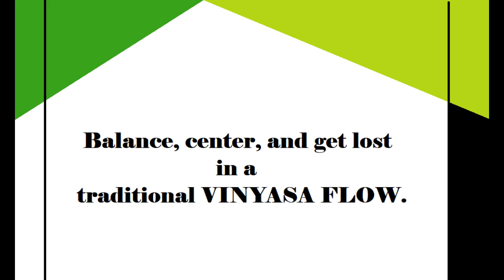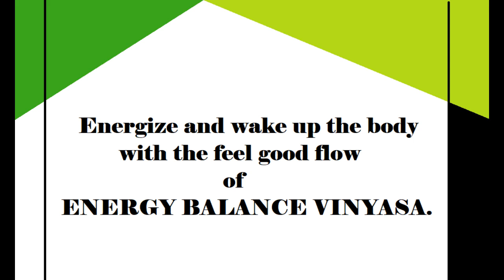INTRODUCING ENERGY BALANCE VINYASA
Namaste. I'm Caroline, and this is ENERGY BALANCE VINYASA.

My classes are a mix of Vinyasa Yoga styles that range from slow to fast paced, fun & flowy to challenging to relaxing, in order to balance the energy of the body.
Come alive, energize, and wake up your body and soul with four unique styles of Vinyasa Flow Yoga:

* Balance and center, and get lost in the flow with ENERGY BALANCE VINYASA – a faster paced flow that balances the consumption of energy by mixing strengthening & stretching or restorative poses.
* Perfect your alignment with ENDURANCE VINYASA – a slow flow that improves balance, flexibility, and strength.
* Feel the burn and light your inner fire with WALK OF FIRE VINYASA – a slow flow that combines some of the most challenging poses into a full practice that is designed to improve strength and physical conditioning .
* And learn the foundations of a traditional yoga practice with CLASSIC VINYASA FLOW.

Get started today, with my INTRODUCTION TO VINYASA FLOW SERIES!

“Samurai Music No Copyright Japanese Trap & Bass Type Beat Japanese Hip Hop Mix.” YouTube, uploaded by Sana Bibliothecam, 21, Mar. 2021,

13. Katana「Nilvn」